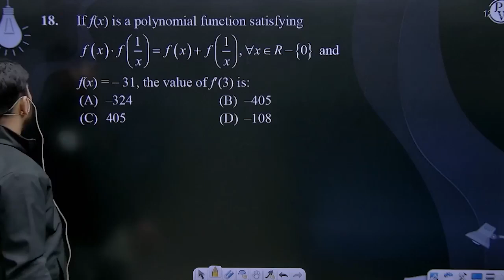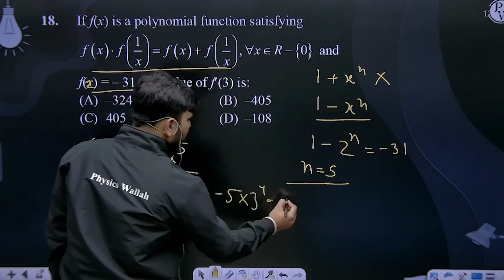If f(x) is a polynomial function satisfying&nbsp;fx&#183;f1x=fx+f1x,&#160;&#8704;x&#8712;R-0 and....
If f(x) is a polynomial function satisfying&nbsp;fx&#183;f1x=fx+f1x,&#160;&#8704;x&#8712;R-0 and&nbsp;f(x) = &ndash; 31, the value of f'(3) is: 📲PW App